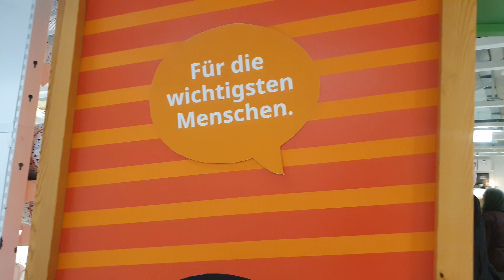Outing with parents🏙|Punjabi Vlogger in Germany